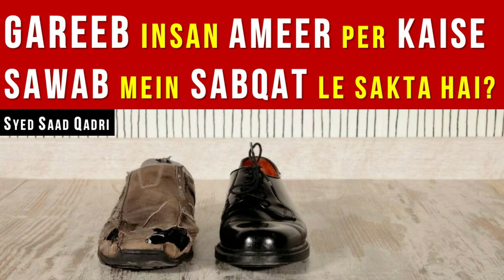Gareeb Insan Ameer per sawab mein Kaise Sabqat le ja sakta hai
एक गरीब व्यक्ति को और अधिक इनाम कैसे मिल सकता है